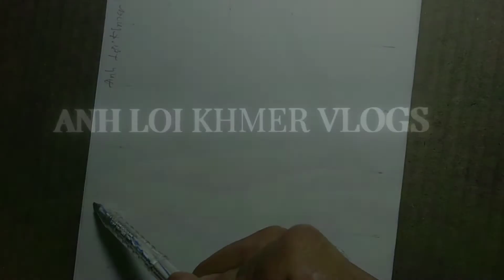Draw a horse || Cách Vẽ Đầu Con Ngựa Bằng Bút Bi || Anh Lợi Khmer Vlogs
ខ្ញុំបាទមានទទួលសាក់យ័ន្តខ្មែរផង បាទ ។